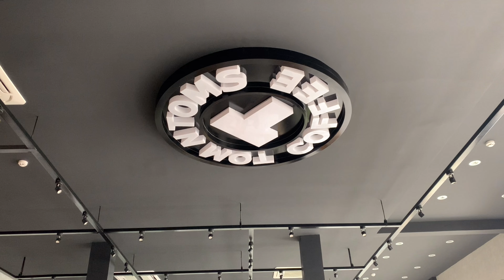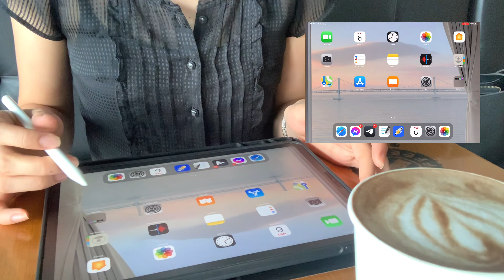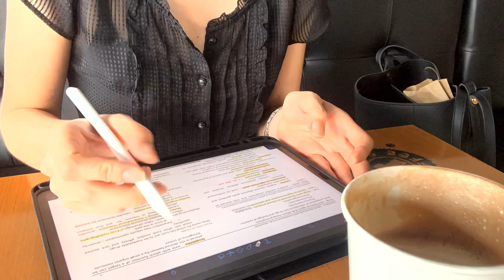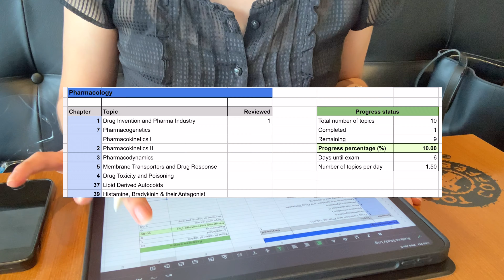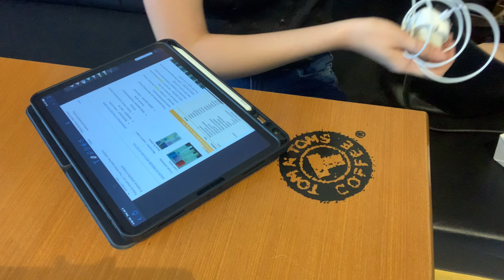Cafe Study Vlog: 5 days before comprehensive exams | ph med student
It’s that time of the year again. D-5!

Currently cramming for my comprehensive exams. Last push before the second semester. Hope you’ll find motivation to study while watching. Wish me luck guys!

P.S. I have to postpone the med series for a while because it’s hell week. Sorry for the delay!

[Camera & Edit]
Filmed using: Iphone XSMax
Editor: VLLO